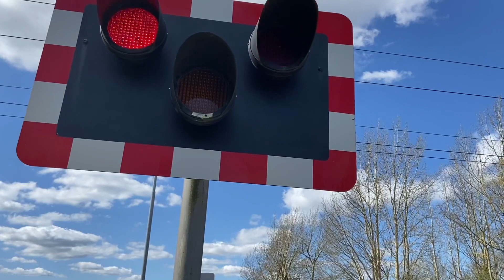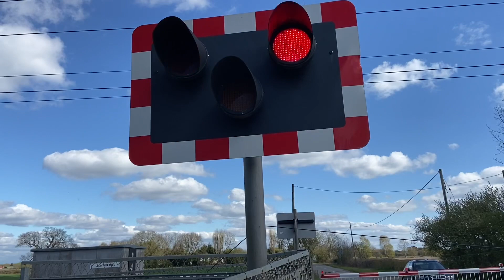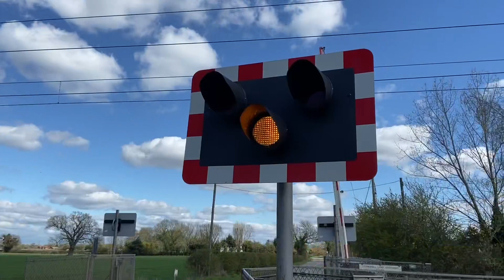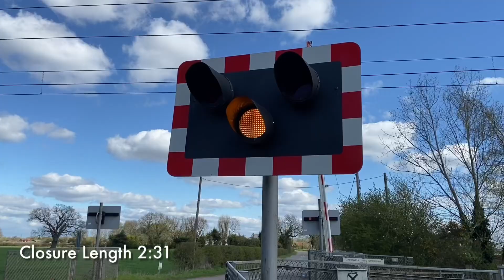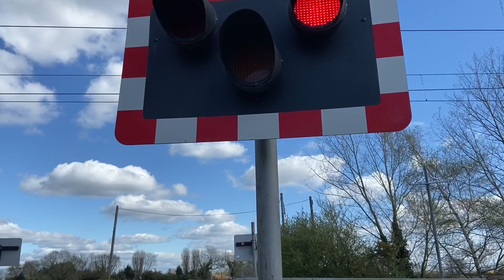Cromwell Lane Level Crossing (07/04/2023) ft:@EWSTrains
Recording Location: Norwell Lane, Cromwell, Nottinghamshire.
Postcode: NG23 6JH
Timetable: Carlton on Trent Loop (CRLTOTL)
Trackside Information:  ECM1 124 Miles 55 Chains.
Line Speed: 125mph.